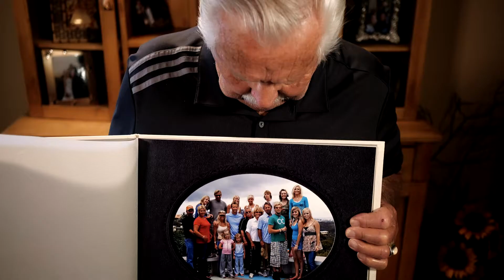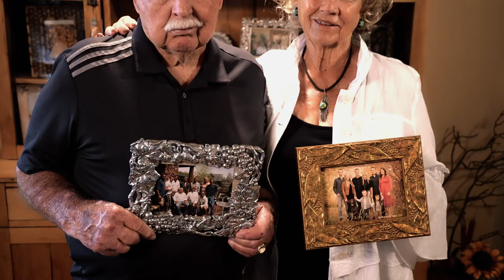2021 Eric W. Ryberg Award Winner: Ralph L. Wadsworth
The Eric W. Ryberg Award was established in 1960 in honor of Eric W. Ryberg, one of the founders of AGC of Utah. This Award is presented each year at the AGC’s annual convention to one person whose outstanding service to the general contracting industry of Utah is exemplary.